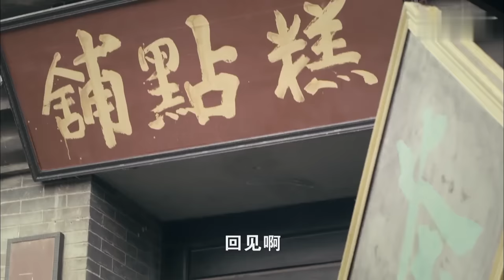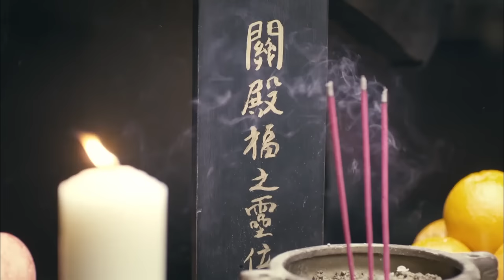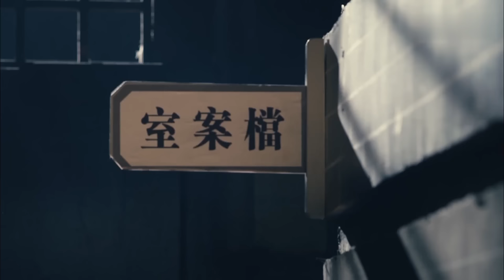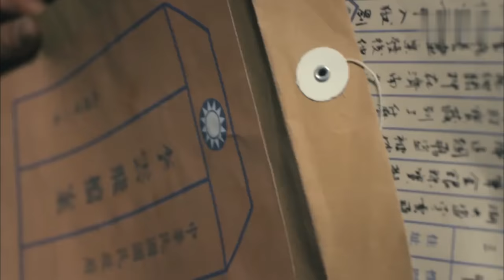【奇侠抗战】降敌天道盟 20｜各路奇侠集结一堂，十八般武艺智斗敌军，神出鬼没组成降敌第一盟会！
全集观看点这里：
悬疑刑侦🈶️热血抗战🈶️惊险谍战🈶️古装传奇🈶️
经典好剧日日更新！

剧情简介：民国年间，济南城军阀混战。少年李三为保护青梅竹马的东方玉，一刀砍死了城中有名的混混楚天九。兄长楚天霸勾结警察署副署长陈宇，先将李毅砍成重伤，随后陷害李三入狱。监狱内，李三受尽狱霸黑金欺压，但他同时结识了狱友马脸、小七和“云中燕”李云飞，李云飞更是将毕生所学传授于他。李云飞有宝藏的秘密被黑金得知，他严刑逼问李云飞，又将其杀害。we owns the exclusive copyright of all the contents published on the channel.